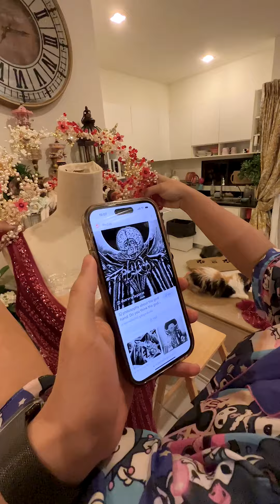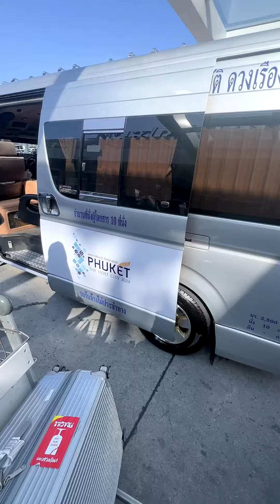ภารกิจภูเก็ต 24 ชั่วโมง